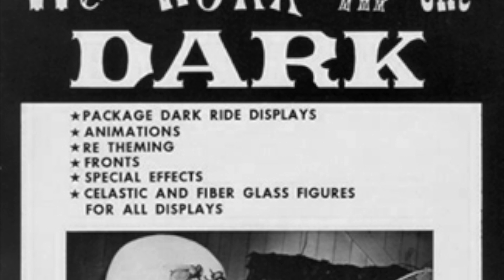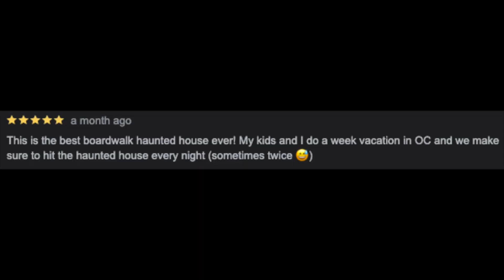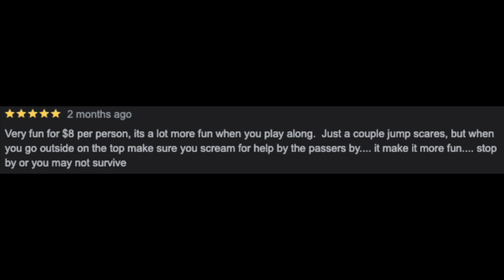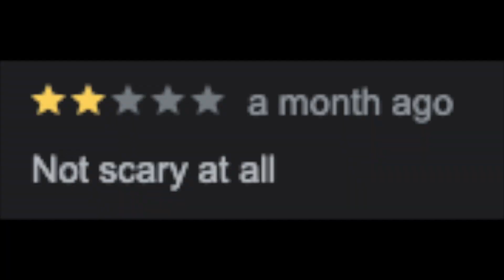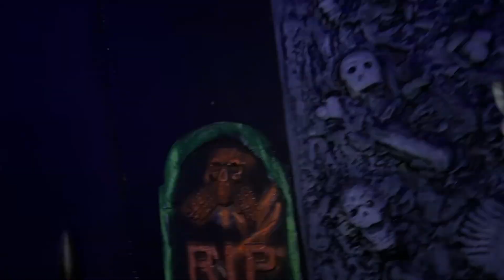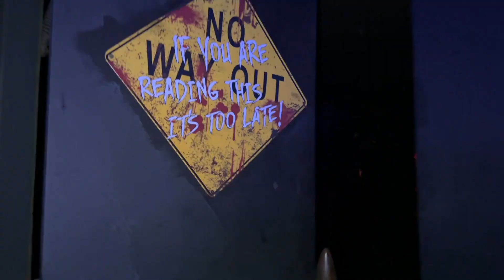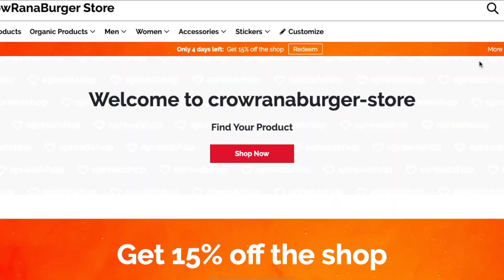I Survived The World's Scariest Dark Ride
THIS RIDE IS TOO SCARY!
Credit (where I got most of the photos) -

We go to Ocean City, Maryland to ride The Haunted House dark ride built by Bill Tracy in 1964. This ride is one of the last that Bill Tracy built and is very popular in Maryland. Let's ride it and see how scary it really is.